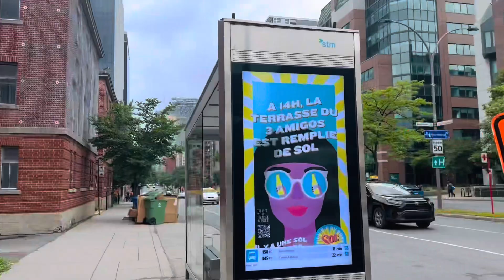Downtown Montreal Canada I Love it جای که بی اندازه خوش دارم